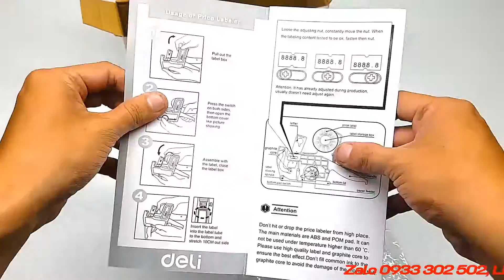Máy dán giá tiền chính hãng Deli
❤ Địa chỉ : 04 Lô D, Đường 11, Khu phố 4, Phường Linh Xuân, Quận Thủ Đức, Thành phố Hồ Chí Minh, Việt Nam.
+ Ghi giá rõ ràng, mực đậm khó mờ
+ Mực hỗn hợp không nhòe
+ Tay cầm thiết kế tròn với cao su chống trơn, dễ sử dụng
+ Hàng chính hãng Deli
+ SP bao gồm: 01 máy bắn giá + 01 lọ mực theo máy + 01 giấy in mực (Khuyến mại kèm theo)